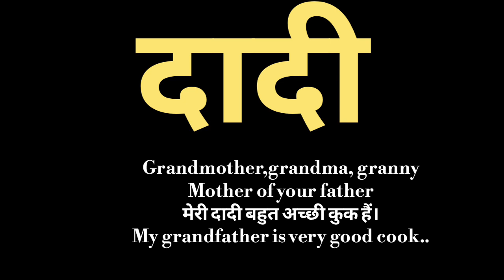दादी को इंग्लिश में क्या कहते हैं l दादी का मतलब अंग्रेज़ी में क्या होता है l vocabulary